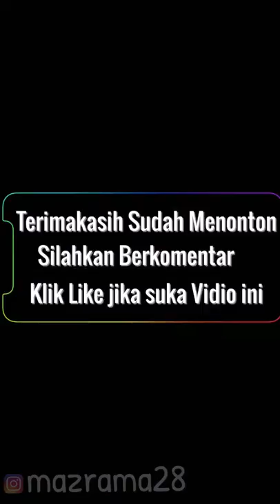Gregetan,, ELma mengerjakan PR Di temenin Barbie vlogelma 1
Gregetan,, ELma mengerjakan PR

ㅤㅤㅤ
ㅤㅤㅤ

maaf kalo jadwal uploadnya masih acak acakan
karena gue masih susah ngejadwal kegiatan gua cuy

kalau tidak mau ketinggalan upload terbaru dari gue

kamera 🔽 yang gue pake
ㅤㅤㅤX00TD